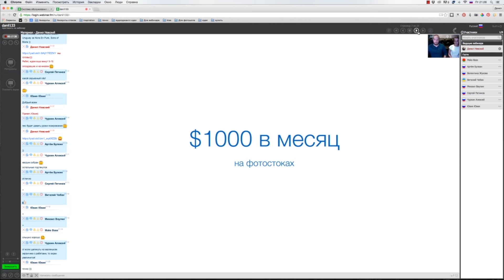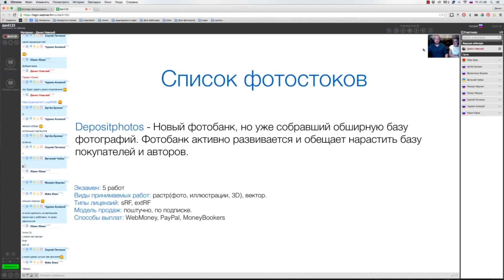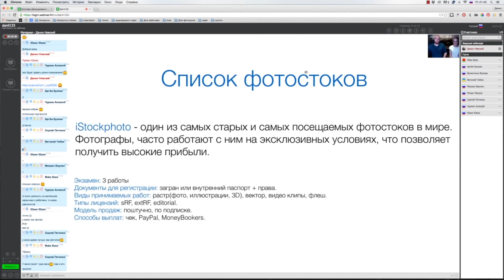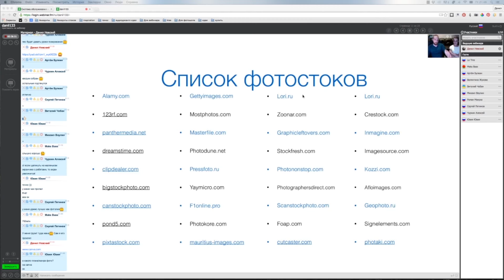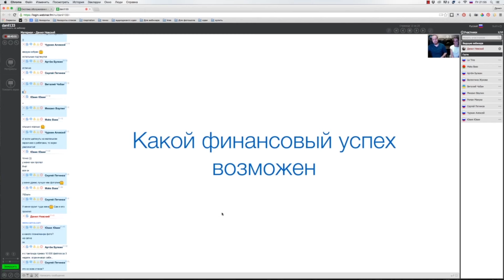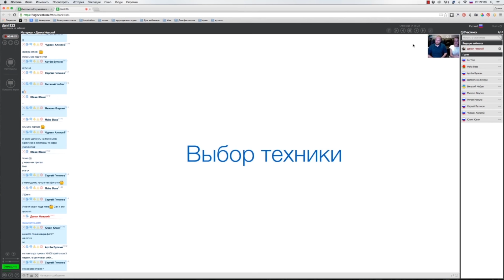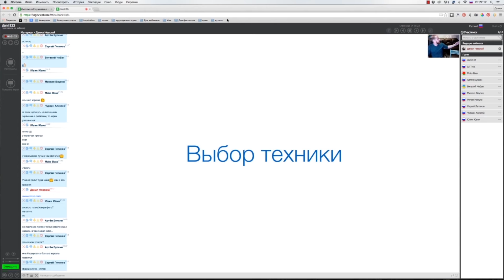Первый час 10-ти часового видеокурса "$1000 в месяц на фотостоках"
Полный курс Данила Невского и Светланы Смагиной "$1000 в месяц на фотостоках" вы можете приобрести вот